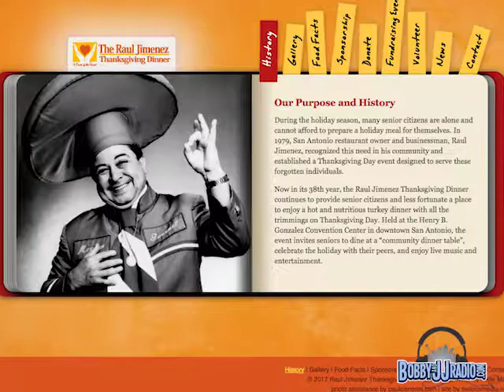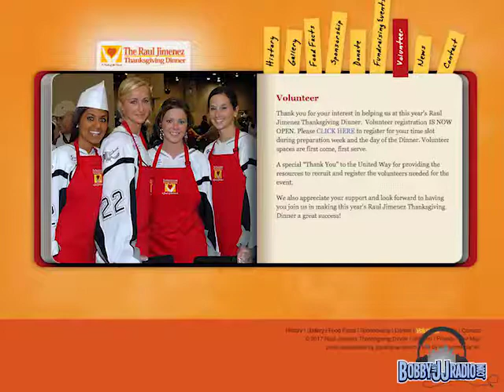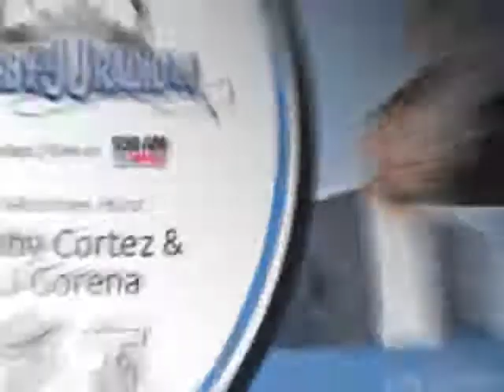Patricia Jimenez - Raul Jimenez Thanksgiving Dinner